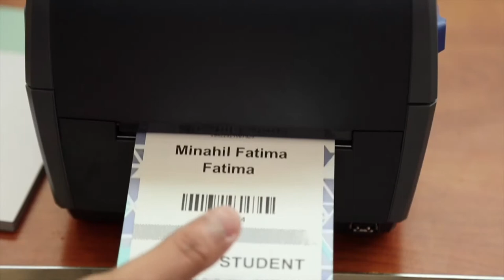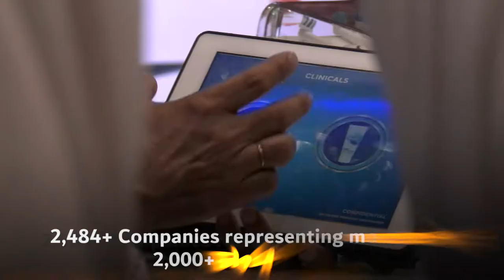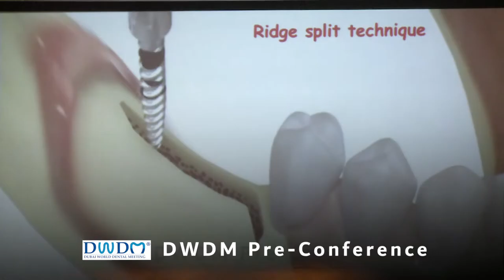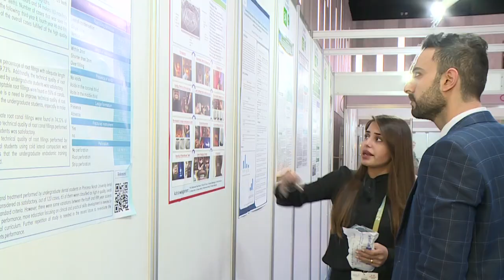AEEDC Dubai 2018